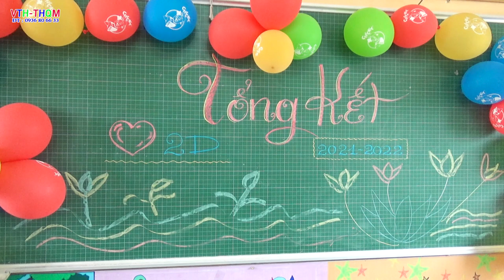Tổng kết năm 2021 - 2022 lớp 2D Trường tiểu học liên phương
Liên hoan tổng kết năm 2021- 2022 lớp 2D Trường tiểu học liên phương